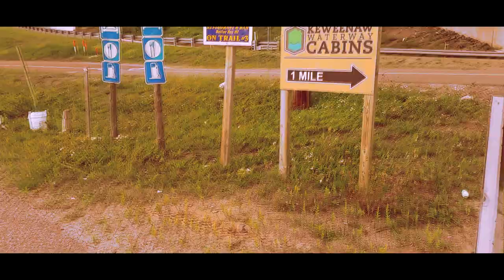The Keweenaw Loop | First Attempt - Trailer (2020)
In 2020, during the height of the Covid-19 Pandemic, one Michigan man went out on a walk, with the goal of circling the entirety of the Keweenaw Peninsulas Treacherous Coast. With 200 Miles of rough coastal terrain ahead of him, he set out on his first attempt. Full video coming soon!